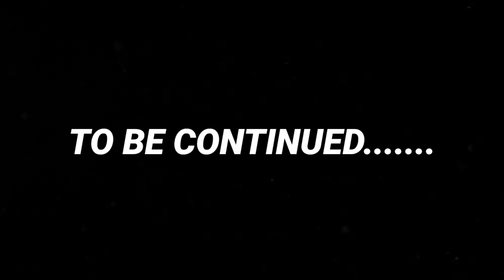Mukka kallan | മുക്കാക്കള്ളൻ | episode 1 | MINI WEB SERIES | From MANGO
Mukka kallan is a mini web series.This is our first series in which more than one characters appeared. The idea of this series originated from two friends Amalnath and Rahul. We would definitly create more videos on different ideas. We created this episode to make your faces more funny. Hope you enjoy this.We are hoping your full support in this, which will put more confidence in us.

Written and Directed by, Amalnath.A
Cinematography and editing,Aromal Raveendran
GFX, Abhithej V
Designs, Adersh MJ
Special Thanks, Nijab Nowshad

Cast
Amalnath
Aromal
Najath
Rahul
Bharath

Episodes😍